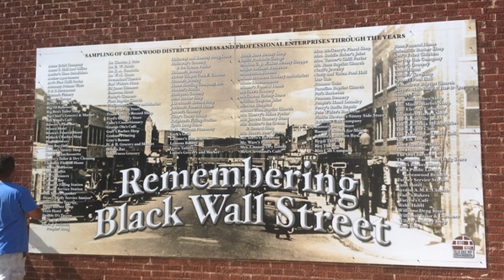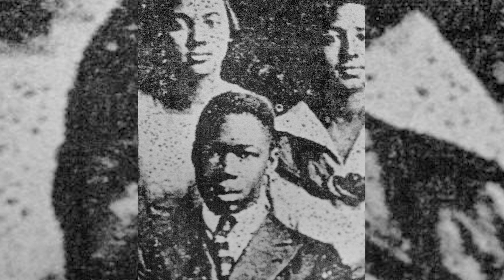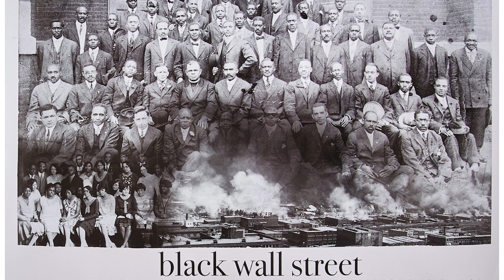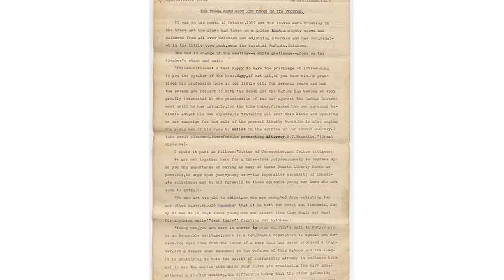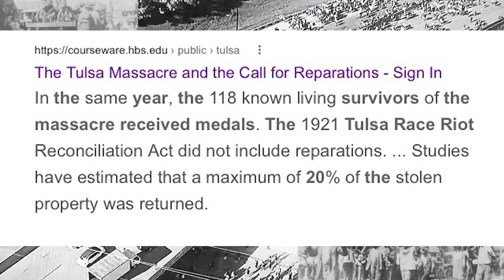The Tulsa Massacre of 1921| The worse Massacre In American History[ Black Wall Street Destroyed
Welcome to How Laney Lives! Hey Fam,
Hope you all are well!  Welcome back to How Laney Lives!  In this video I highlight the massacre that happened in Tulsa Oklahoma 100 years ago.  It is my hope that we learn from the past.  Be wee, stay safe, and stay in peace not pieces!

Laney